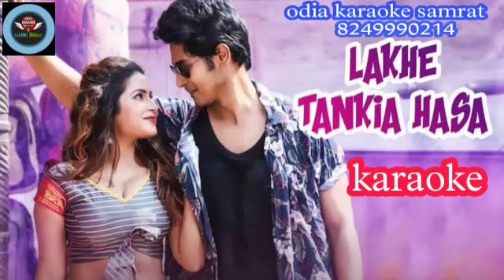Lakhe Tankia Hasa odia karaoke||Abhijeet Mohanty||Antara Chakraborty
*Song- Lakhe Tankia Hasa
*Singer- Abhijeet Mohanty,Antara Chakraborty
*Lyrics -Sthita Pattanayak
*Lable-Zee Music odia
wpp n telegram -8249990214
odisha